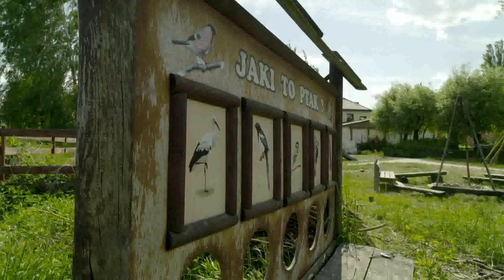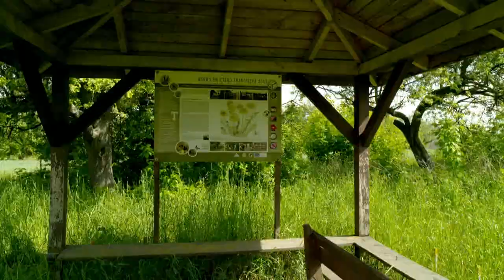Ekologiczna oaza Ewy i Petera Stratenwerthów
Prosto ze Szwajcarii na polską ziemię. Peter Stratenwerth przybył do kraju nad Wisłą z z ojczyzny serów, bo właśnie w Polsce postanowił rozwijać swoje gospodarstwo i produkcję. Razem z żoną Ewą stał się inspiracją dla wielu osób chcących żyć blisko natury, a także gospodarować w sposób zrównoważony.  Wspólnie prowadzą Ekologiczny Uniwersytet Ludowy w Grzybowie.